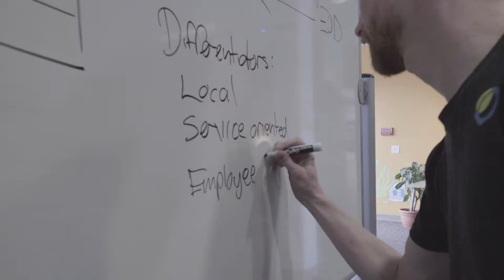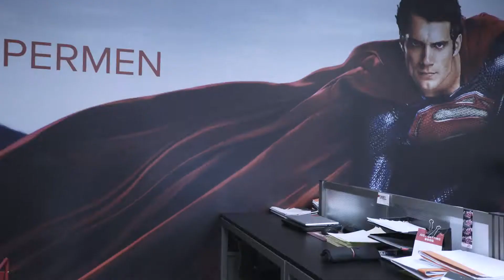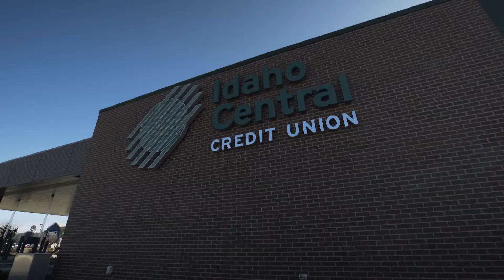Workplace Culture Sneek Peek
Best Places to Work in Idaho hosted the 1st annual Workplace Culture Panel in Boise, ID. CEO's and Leaders from Idaho's #1 ranked companies came together to discuss proven strategies for epic culture in the workplace. This video is a sneak peek of the panelists and the culture inside their organization.